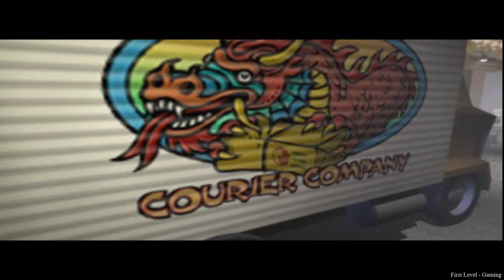Jackie Chan Stuntmaster - HD PS1 Gameplay - DuckStation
DuckStation emulator used.

Jackie Chan Stuntmaster, titled Jackie Chan's Stuntmaster in PAL's in-game menu, is a beat 'em up platform game developed by Radical Entertainment and published by Midway Home Entertainment for the PlayStation.

It stars martial artist Jackie Chan, who fights his way past numerous villains in different locations across New York City.